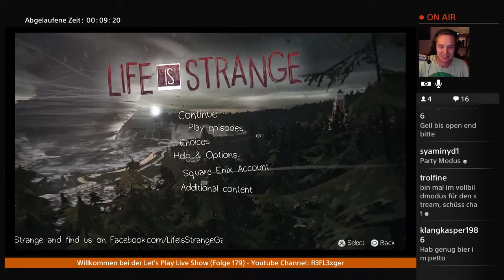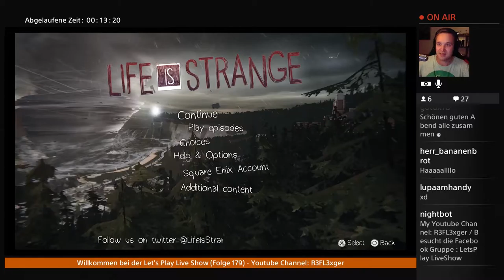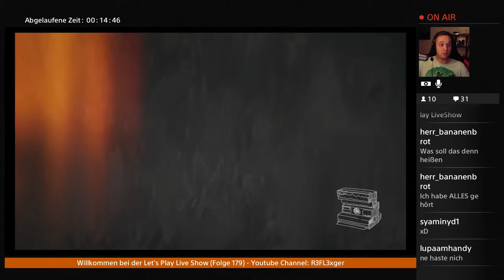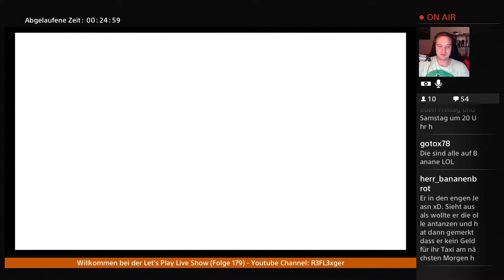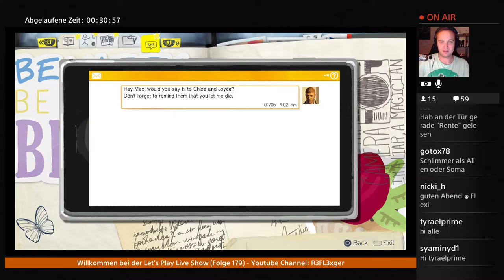Let's Play Life is Strange (Episode 5){German}#7 Alles Rückwärts